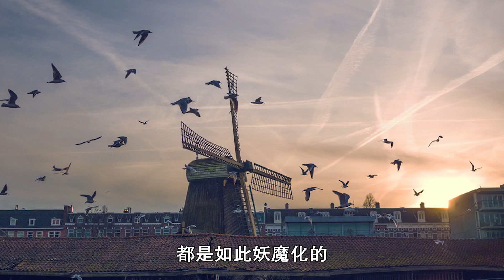天下无人不通俄，美国、乌克兰、荷兰为何都指责国内政治人物通俄 | 照理拍案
西方世界对于俄罗斯，尤其对于俄罗斯总统普京的妖魔化，实在是太泛滥了，最近两年我们听到美国政界，经常用的一个词就是通俄。